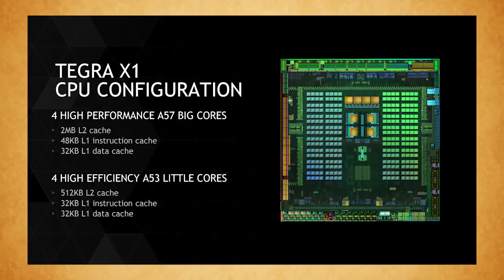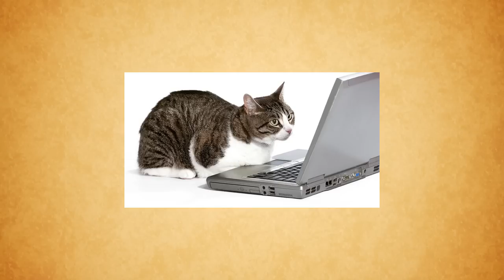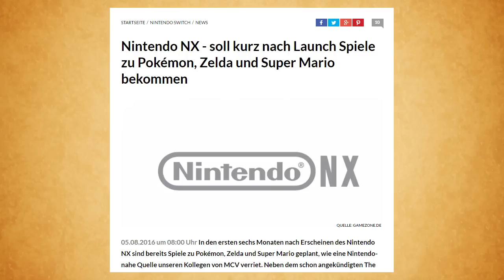Dies ist also die Nintendo Switch | Kolumne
Was ist es, was kann es, was erwarte ich? Alles kurz gesagt!